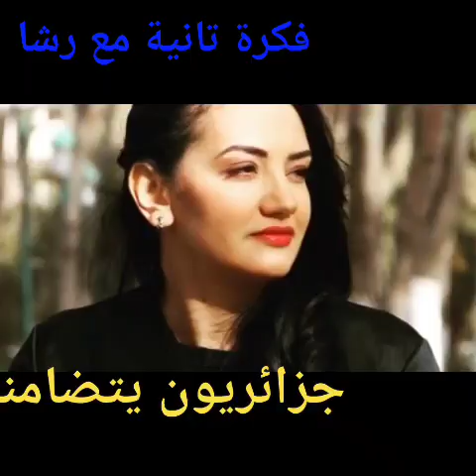شاهد فيديو بشرى عقبي و زوجها/بشرى عقبي 2021